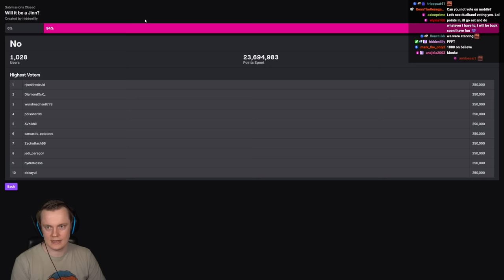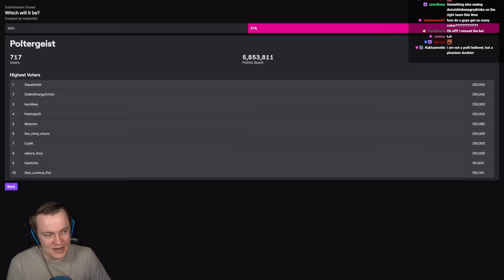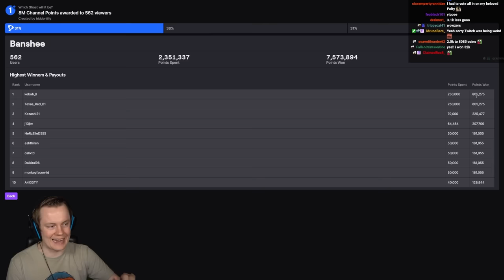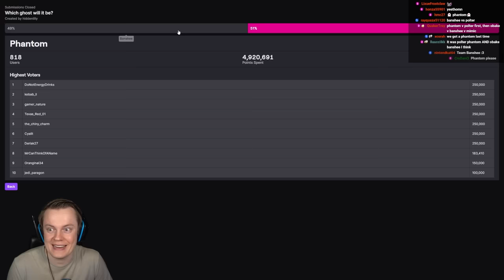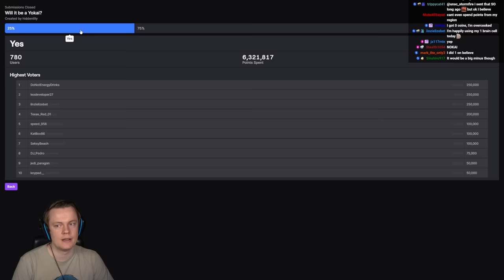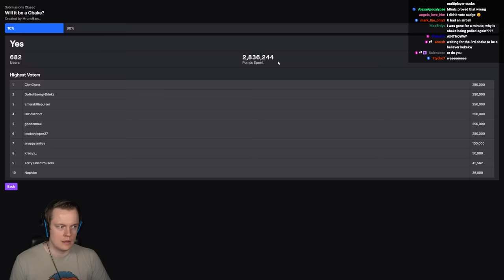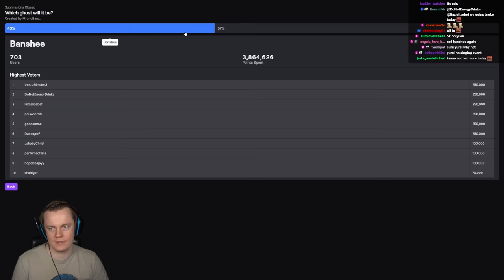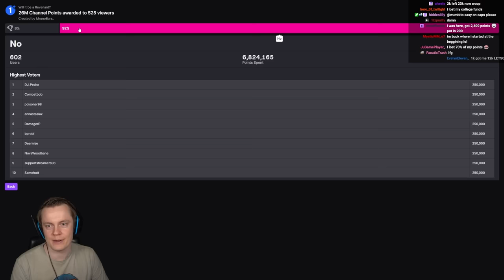We FINALLY Did it Again - Phasmophobia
Welcome back to Phasmophobia! In this video we are finally doing more Ghost Gambling! It's been a while since we've played so everyone went a little crazy going all in. ENJOY!